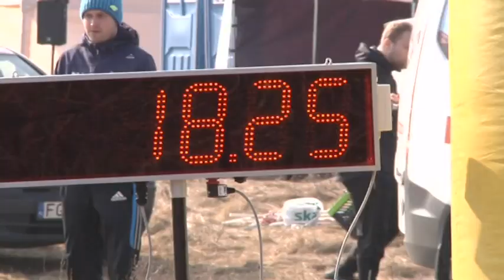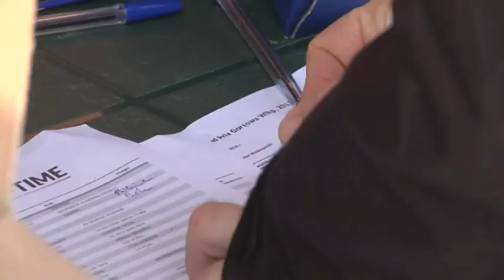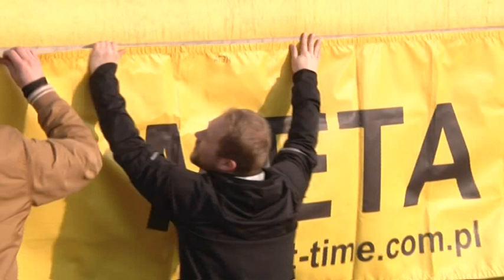W Biegu - odc.21 - m.in.: Maraton w Dębnie; Biegowe Grand Prix Gorzowa;